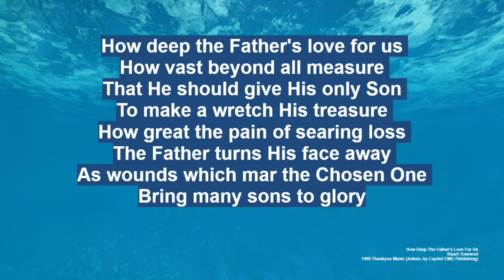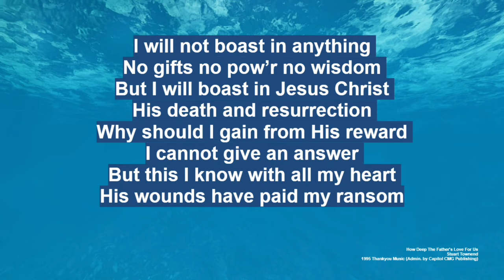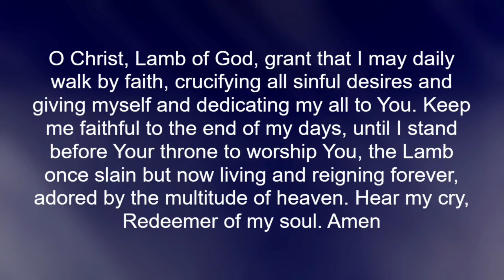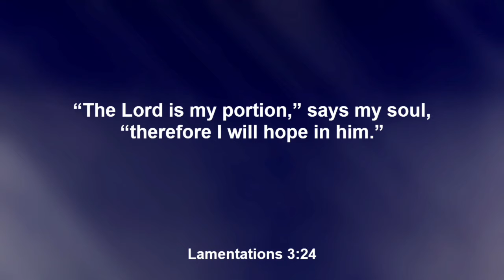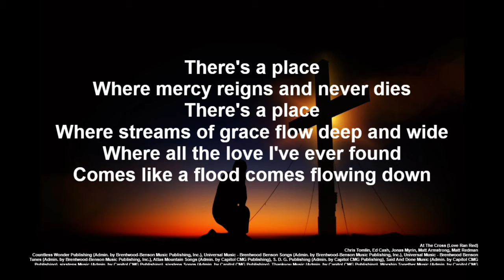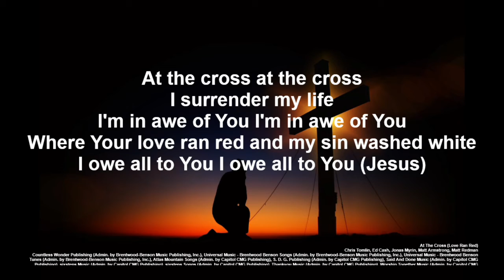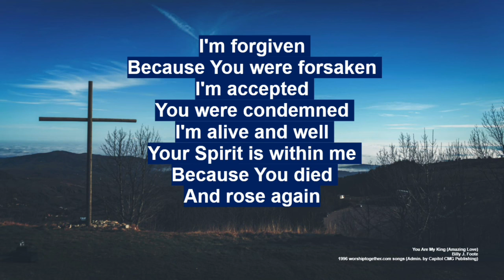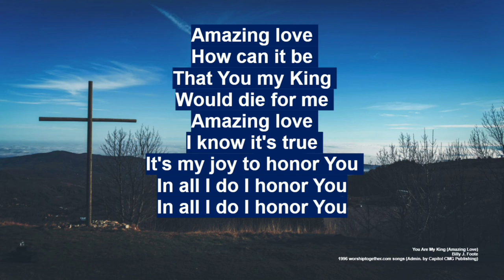Service 04-02-21 Good Friday "The Goodness of God"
Old Testament text: Lamentations 3:21-26
Epistle text: Hebrews 10:1-10